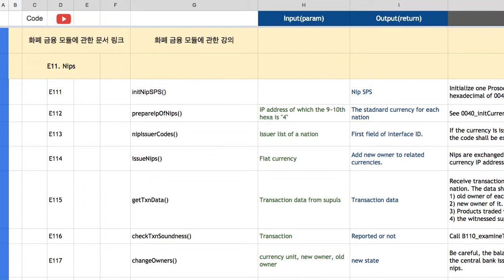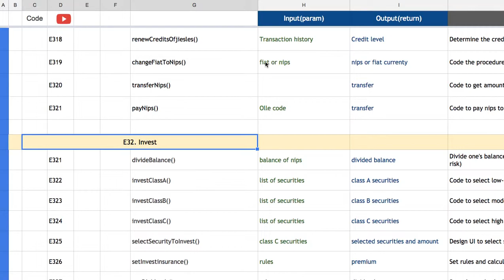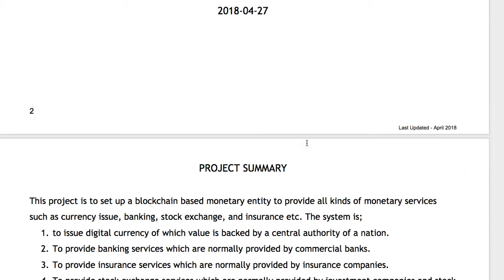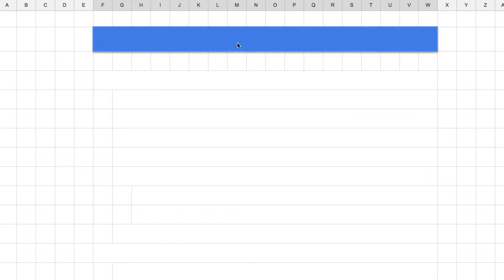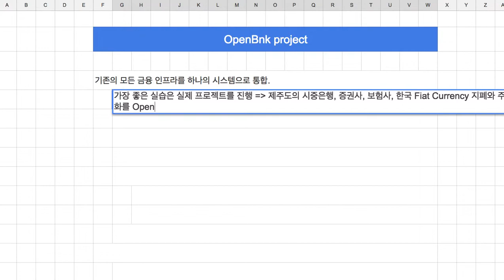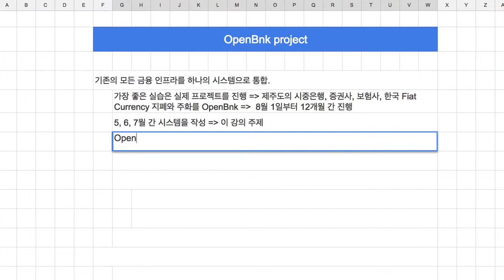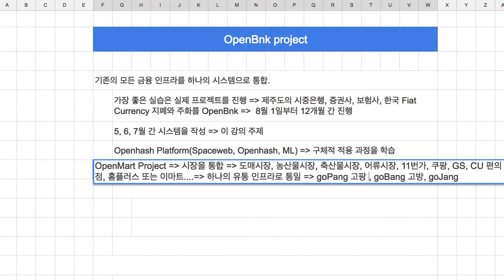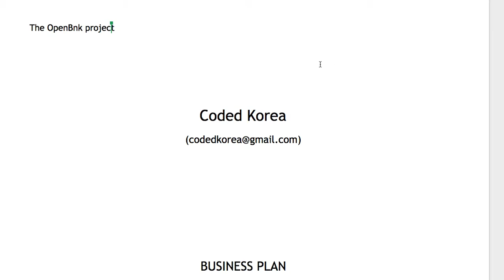[OpenBnk] 001 - Introduction